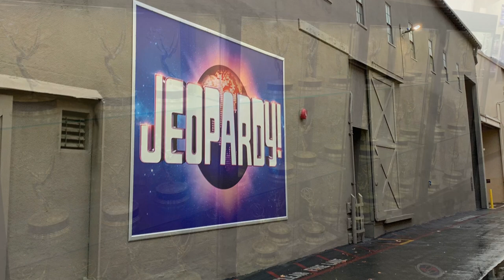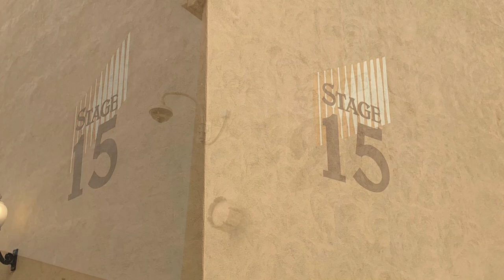Sony Pictures Studio Tour - Highlights